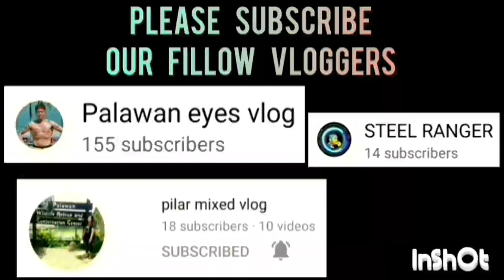BZB SPORTS WEAR VS ERIC MARINE PRODUCT | KNOCK OUT GAME, SA GANDA NG LABAN NAGOVERTIME PA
BZB SPORTS WEAR VS ERIC MARINE PRODUCT ELIMINATION ROUND KNOCK OUT GAME HIGHLIGHTS | OPEN CATEGORY | PUWBA APLAYA TAGBUROS CHAPTER BASKETBALL TOURNAMENT 2023 AT APLAYA BASKETBALL COURT BRGY. TAGBUROS PPC | AUGUST 25,2023